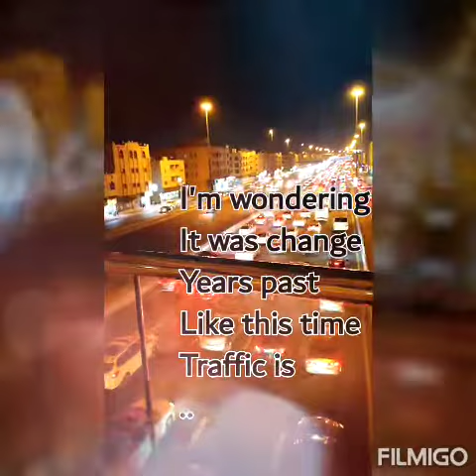AT THE TOP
filmigo bridge over emirates road..